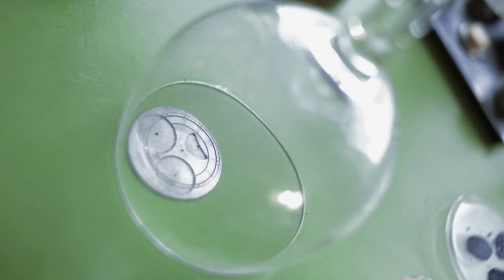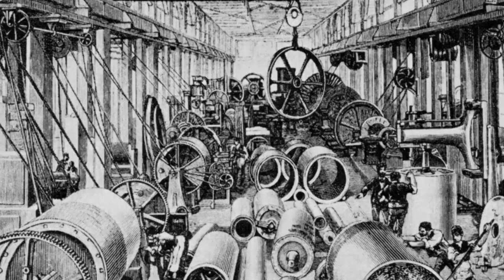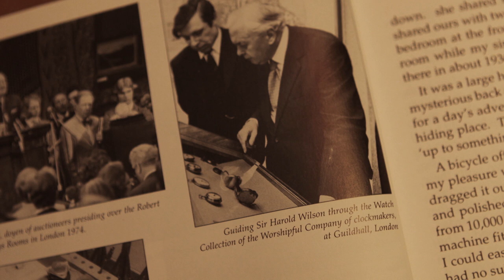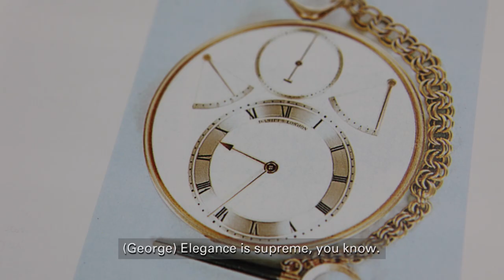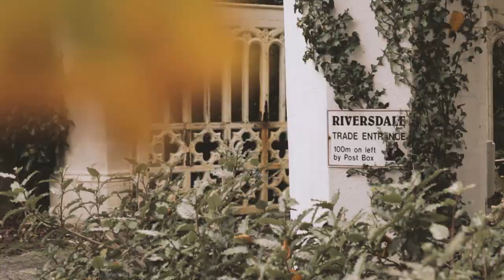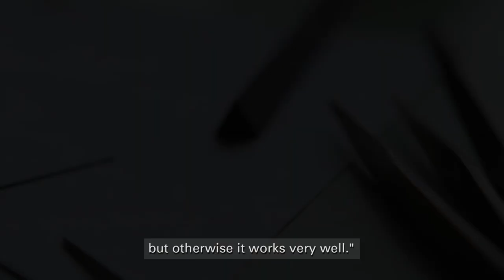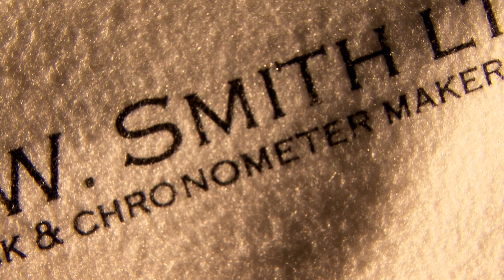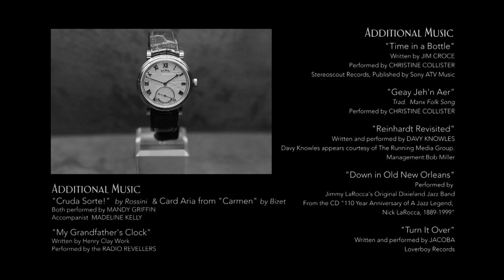The Watchmaker's Apprentice (2015) | Full Movie | Documentary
A compelling new film about two of the world’s greatest watchmakers – their extraordinary craft, their touching relationship and their unique personalities